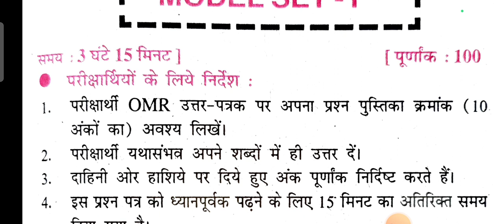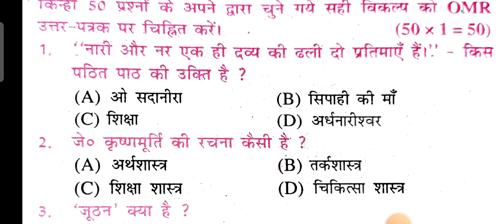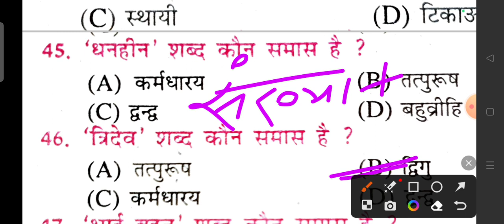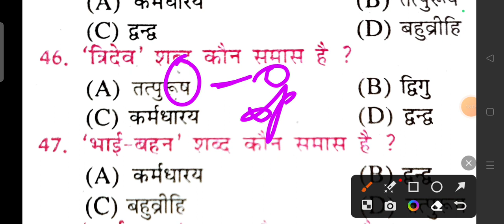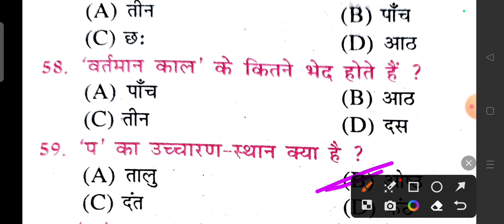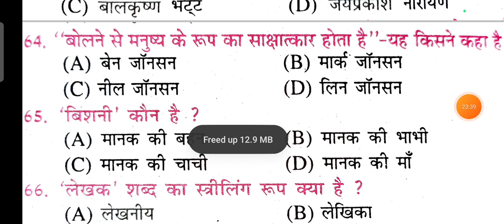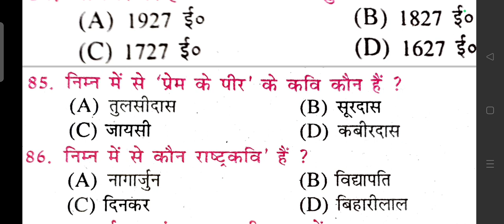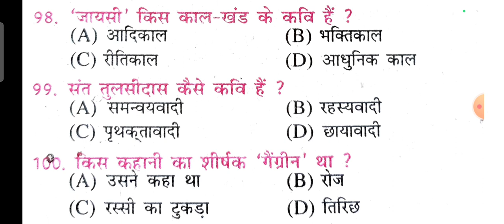12th Hindi Model Set -1 || 12th Hindi Model Set Bihar Board | 12th Hindi Model Set 2024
12th Hindi Model Set -1 || 12th Hindi Model Set Bihar Board | 12th Hindi Model Set 2024